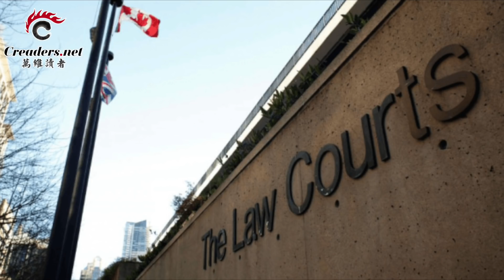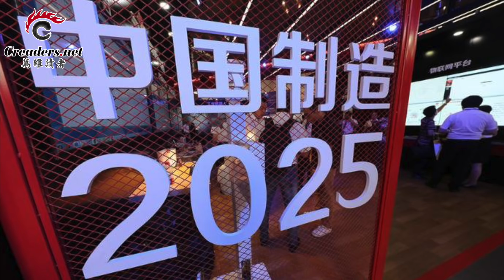疯了！川普居然要“干预”孟晚舟案 | 孟晚舟赢得保释战 但大戏才刚刚开始 | 美国能铐住华为 中国就能锁住美国？（《万维读报》20181212）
00:12  川普打破沈默 若有必要将干预孟晚舟案
01:55  孟晚舟赢得保释战 但大戏才刚刚开始
03:27  孟晚舟发出了保释后的第一条朋友圈
05:55  川普四字评价中美谈判进程  暗示重要声明将出炉
07:05  北京：加拿大前外交官被捕是涉嫌危害中国国家安全
08:05  为孟晚舟写担保信的三个人是何来头
09:52  美国能铐住华为 中国就能锁住美国？